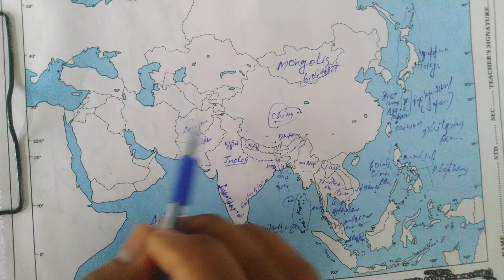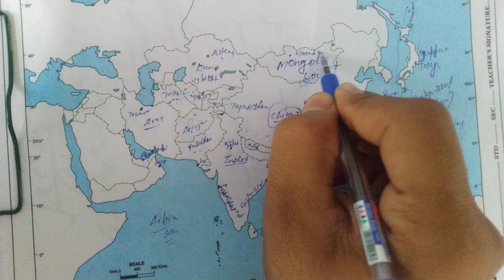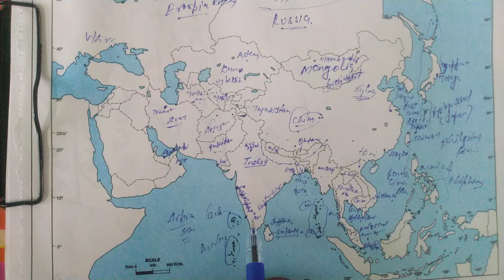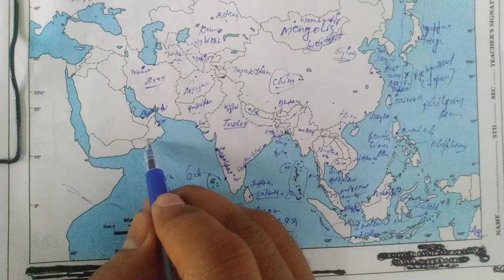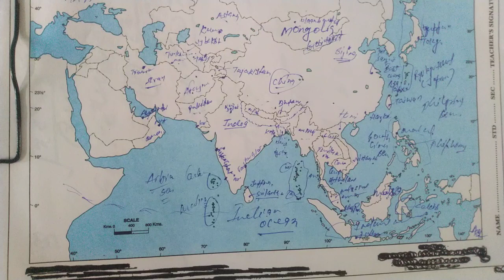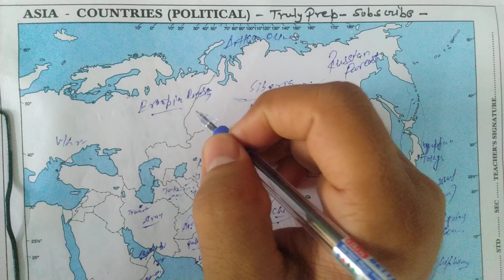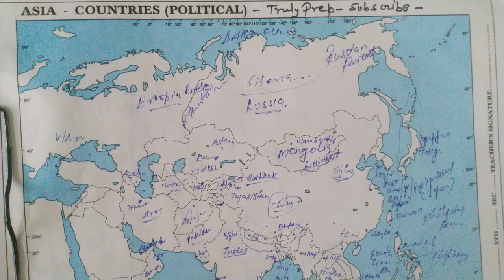Map| Map of Asia | Map Study | Asia Countries |Geography